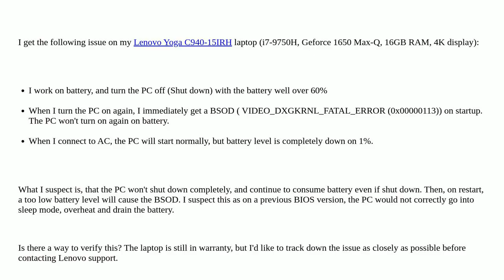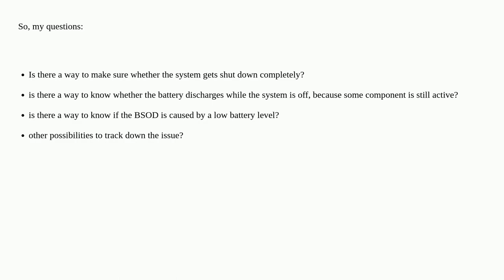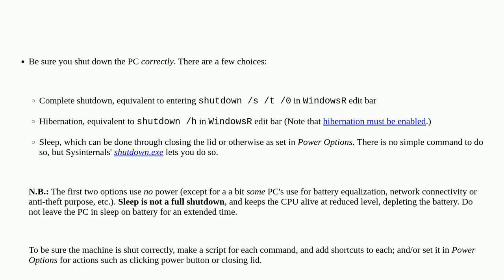Find cause of startup BSOD connected with complete battery discharge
A special thanks goes out to the community

  windows-10 shutdown battery bsod